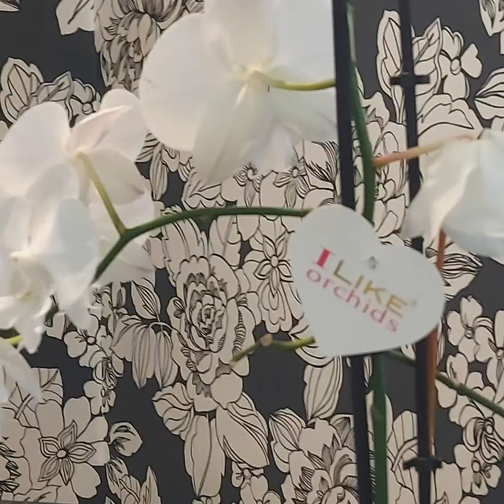Ligo ta Bai